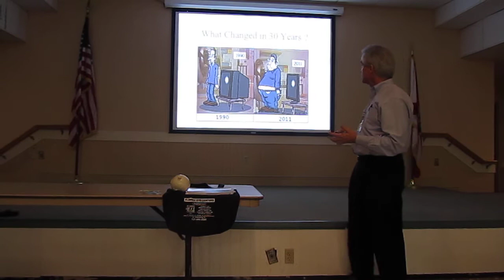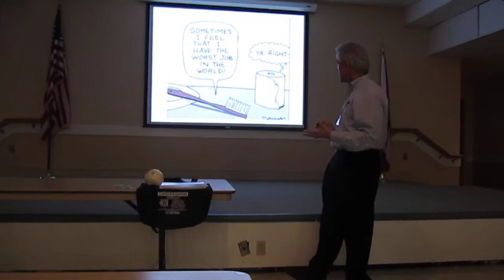Dr Sibley Explains about Cataracts #2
Dr Sibley, Cataract Specialist at the Florida Eye Center, discusses Cataracts. He explains what they are and how they affect our vision and what treatment is available to restore vision. He discusses the Cataract treatment with the new Crystalens Implant. This is the High-Definition Advanced Technology Lens Implants from Bausch and Lomb that restore the highest quality of vision to our patients. Video #2